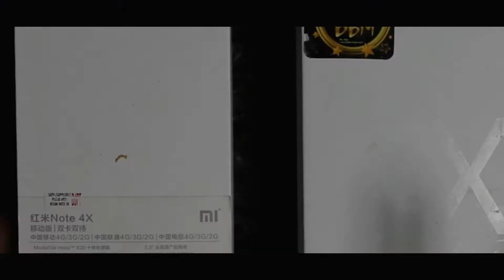DIY RAK LUCU DARI BOX BEKAS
Hai Pinkylover!!!

ketemu lagi di sketsya diy. Kali ini aku mau sharing sama kalian tentang mengolah barang bekas yaitu dari box bekas hp dan jam tangan yang menurut ku punya kualitas bagus dan tebal jadi sayang jika gak dimanfaatkan sebagai organizer.

bahan2 yang aku gunakan :

1. cat deco pink dan hijau
2. kuas
3. botl yakult
4. tali glitter
5. kain
7. glue gun
8. bulu rasfur
9. kayu sumpit
10. pita
11. varnish
12. solasi

sejauh ini alat2 dan bahannya gak jauh beda sama yang sebelum2nya ya gengs...

so semoga bisa jadi inspirasi kalian semua..

bye
XOXO